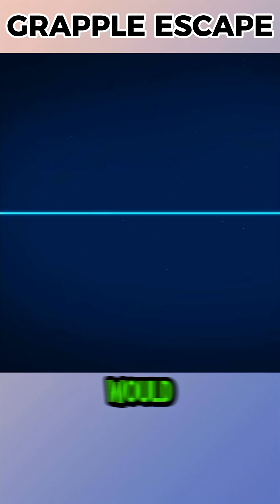Is the Star Wars Grappling Escape Possible?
The scene in Star Wars where the hero and his sister escape from robots by firing a grappling hook and swinging together on a thin cable sounds exaggerated, but MythBusters actually put it to the test. In a massive aircraft hangar, they set up a three-stage experiment: would the hook latch on in a single shot like in the movie, could the belt handle the swinging load, and could two people swing together safely? Jamie built a hook exactly matching the movie’s dimensions, but it took more than ten attempts to get it to latch properly. Next, he tested the swing using a support harness; although it placed intense strain on his waist and was extremely painful, the system did support his weight. In the final stage, they moved to greater height: when no one initially volunteered, they tried it with a dummy, but it failed after the dummy fell. Pushing further, the team then tested the swing with a real passenger, Sophia. Despite the thin cable, the pair successfully swung across without issue. In the end, while the scene sounds impossible, the test showed that with the right equipment and conditions, this cinematic escape is actually possible.